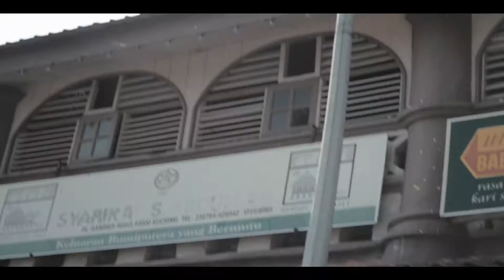Kuching Moments - Akmal Aremin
'Moments' is my travel film series that telling stories about some places or moments of me exploring different destinations. I recently went to Kuching , filmming this and create final video about it.

🔻Get FREE Money when u Online Shopping from ShopBack - Try Free

Let connect!